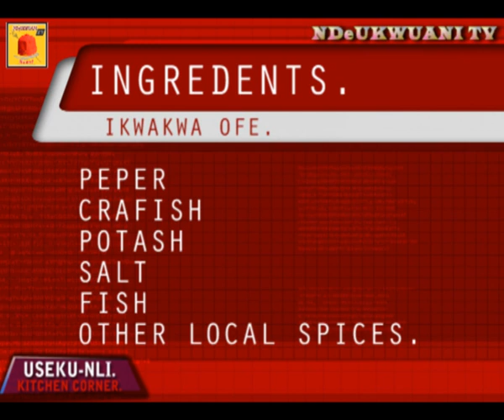USEKU-NLI UKWUANI. (KITCHEN CORNER)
NDEUKWUANI TV IS INTRODUCING KITCHEN CORNER PROGRAM WHEREIN HOW TO PREPARE DIFFERENT UKWUANI FOOD WILL BE TAUGHT FOR THE BENEFIT OF THOSE WHO DESIRE TO KNOW OUR DIFFERENT KIND OF FOODS AS WELL AS HOW TO PREPARE THEM.